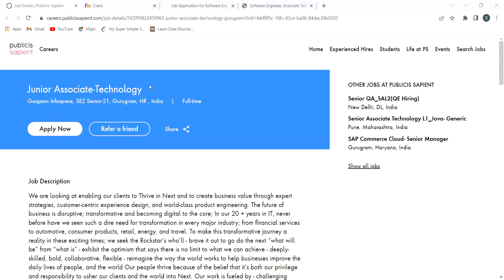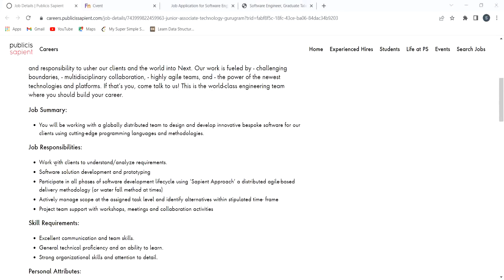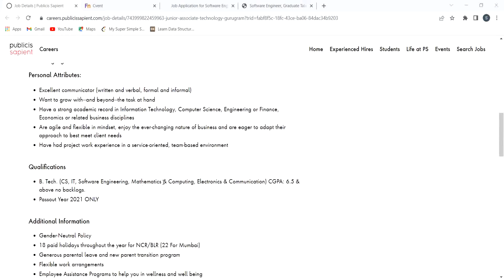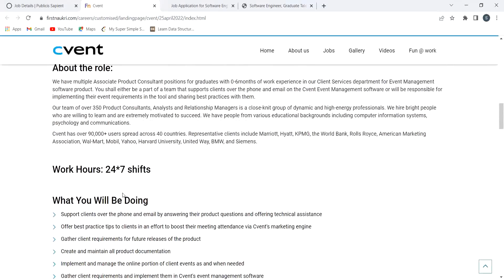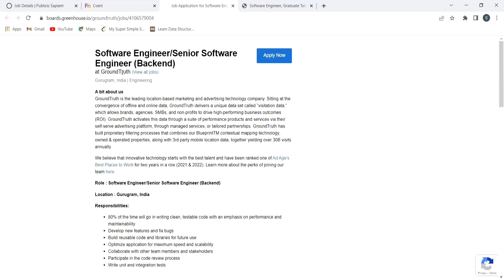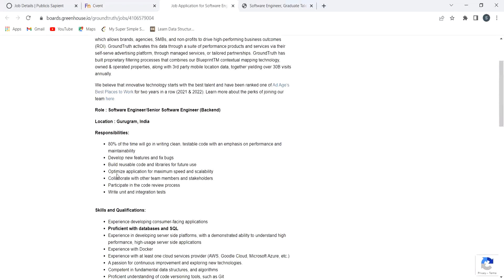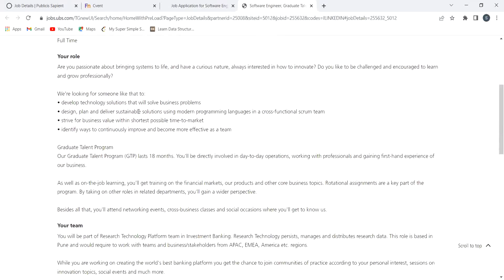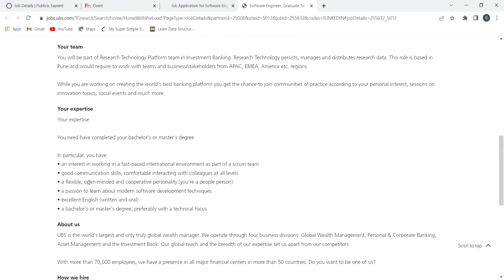OFF-CAMPUS HIRING || BATCH - 2021/2022 || MUST WATCH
Apply links:-

freshers hiring
Hiring freshers
STEP internship
product company